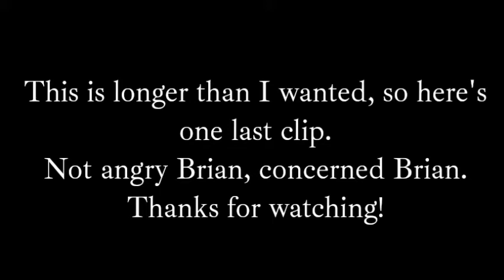Brian Molko Angry [mostly at technology]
This is just something a friend suggested I do. This did turn out longer than I expected, so sorry about that. Enjoy xx

Might make another one, I know I missed some, or maybe a whole different completion.
[mother fucker with the video camera]